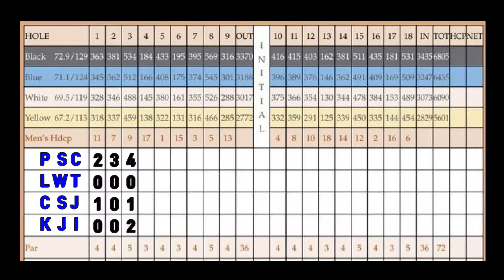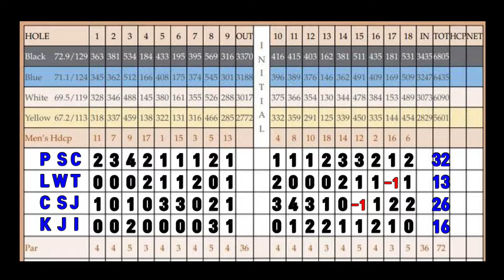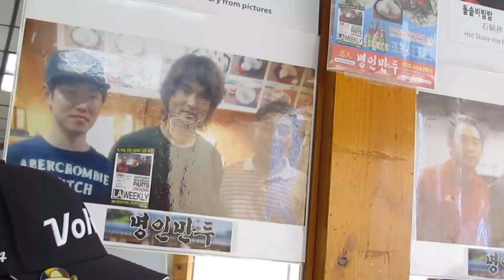그린 스피드 뭐 이리 빨라 ?? (feat, Sierra Lakes Golf Club)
안녕 하세요
캘리포니아 에서 트럭커로 그리고 주말 골퍼로 열심히 그리고 즐겁게
이민 생활을 하고 있는 쿠나 입니다
찾아 주셔서 감사 합니다~!